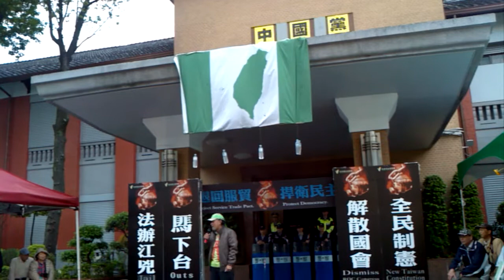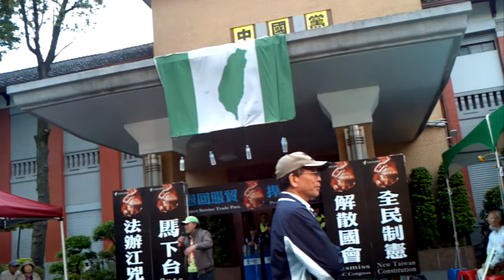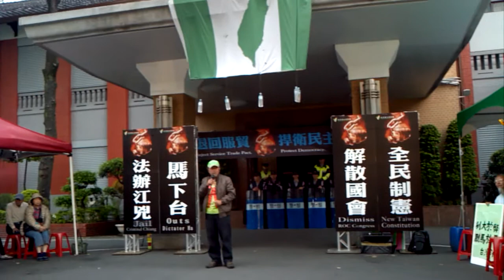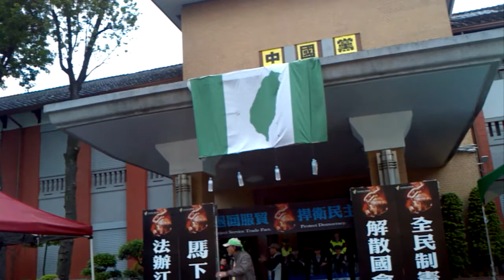光聽演講沒有用，聽演講的目地在於要有行動力！